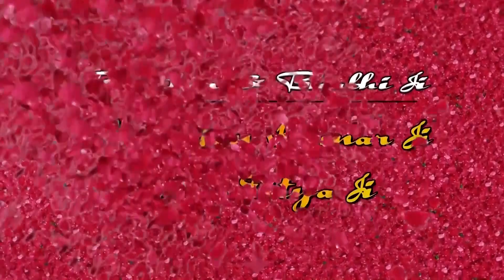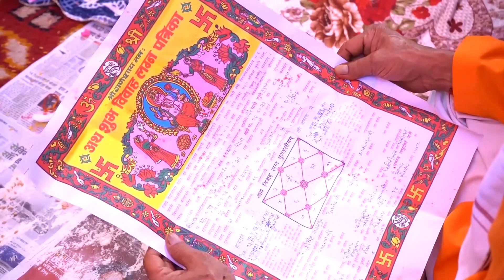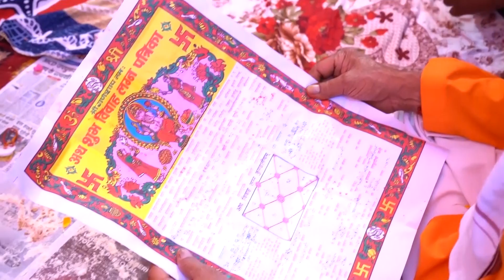TRADITIONAL LAGAN CEREMONY & BHAT